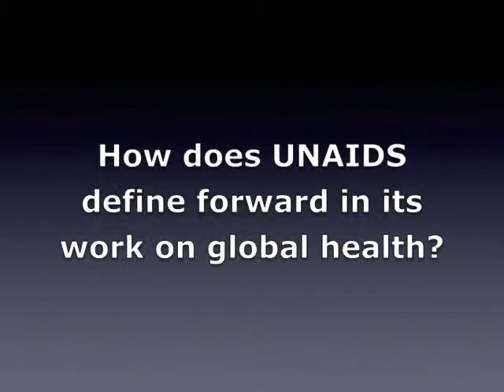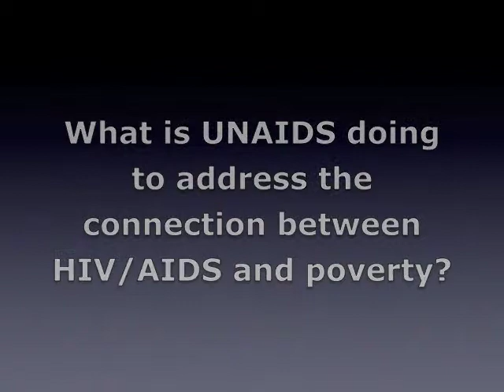Interview with Edward Greene, M.D., UNAIDS | GBCHealth Conference 2012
Edward Greene, M.D. is the UNAIDS Special Envoy on AIDS in the Caribbean. Here he talks about the role of business in supporting efforts to address AIDS in the region, as well as challenges in reaching youth with appropriate messaging around HIV/AIDS treatment and prevention.